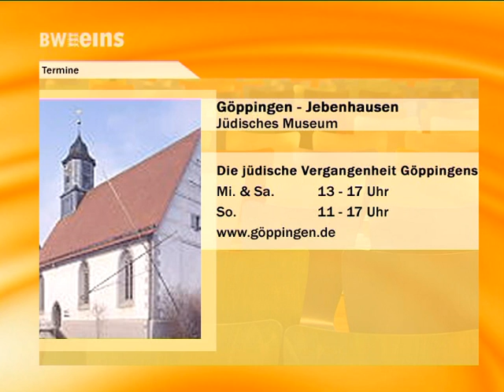BWeins Nachrichten Mi 10.04.2013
Nachrichten aus Bundesland und Landeshauptstadt, heute u.a. mit folgenden Themen: Plenardebatte Schule / Abitur hat begonnen